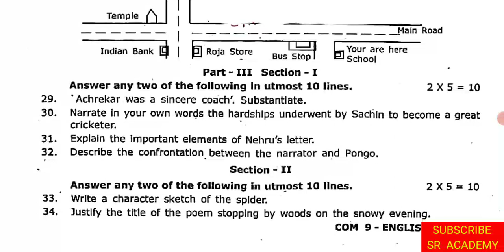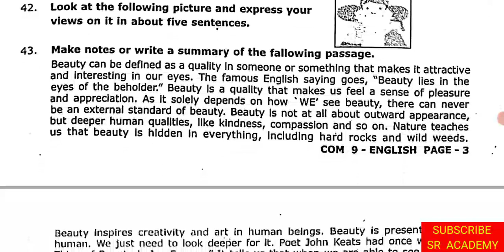9th standard English annual exam original question paper 2022 Madurai district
9th standard English annual exam original question paper 2022 Madurai district